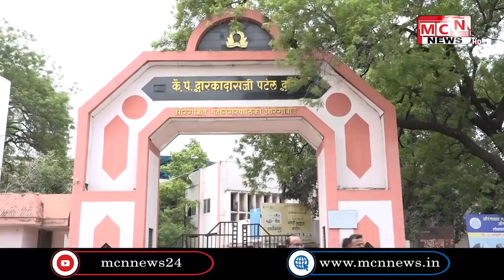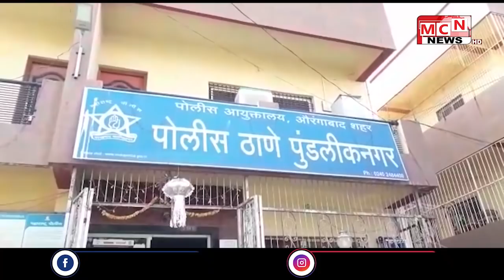MCN URDU NEWS | 02-02-2021